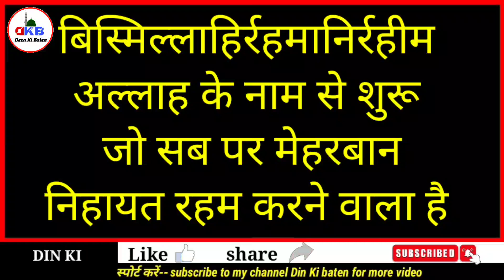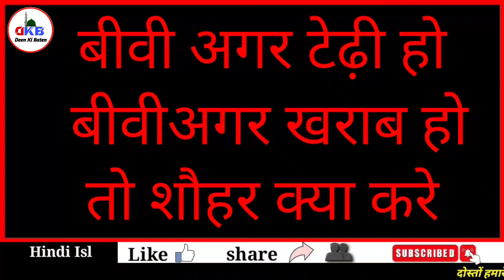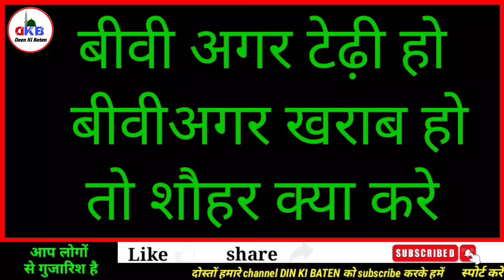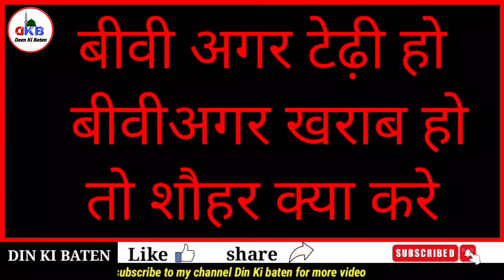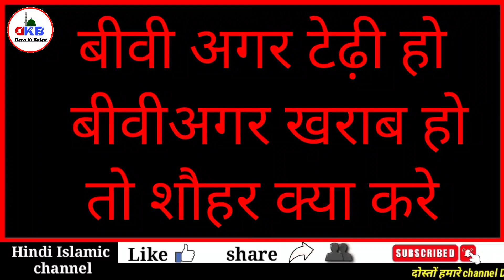Biwi Kharab Ya Buri Ho|| Agar Biwi Tedhi Ho To Shohar Kya Karen || Deen Ki Baten 0.2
Agar biwi Tedhi ho to Shahar Kya Karen
video ko pura Jarur Sune
                       ( deen Ki baten 0.2 )
Afsan Ali